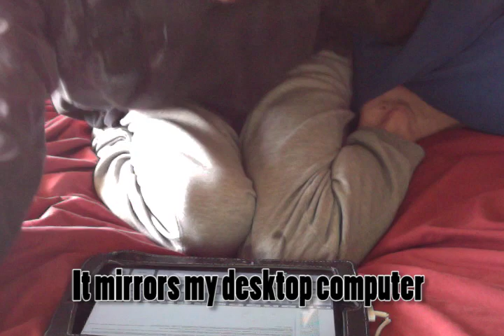Dave Batten's World -Episode Two: the internet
Talking about the internet.